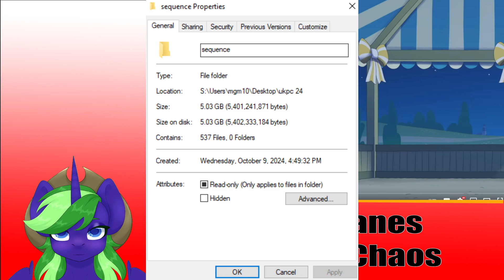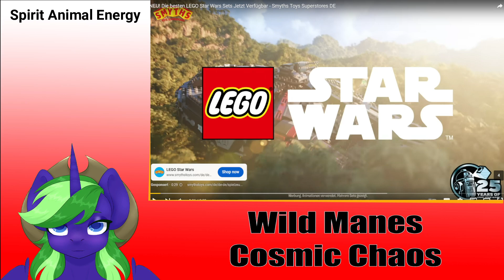WILD MANES - Cosmic Chaos - (New Leaf Reacts) Pt 12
Aliens have invaded Wild Manes as Cocoa believes, so could they be real though?